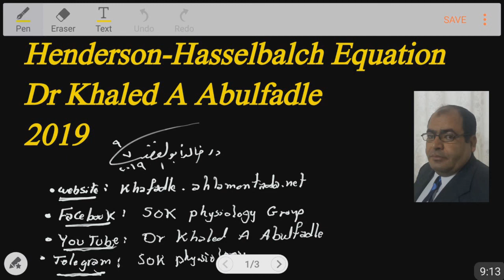Henderson-Hasselbalch Equation (7-2019) by Dr Khaled A Abulfadle